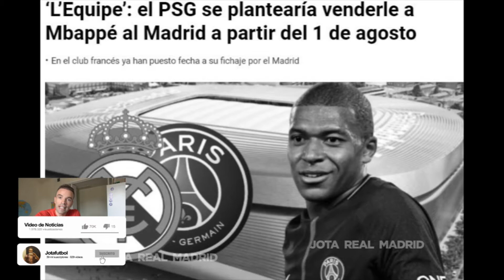This is the date! | The day PSG will start negotiations with R.Madrid for Mbappe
This is the date!  |
The day PSG will start negotiations with R.Madrid for Mbappe